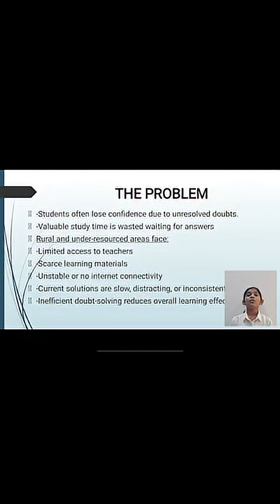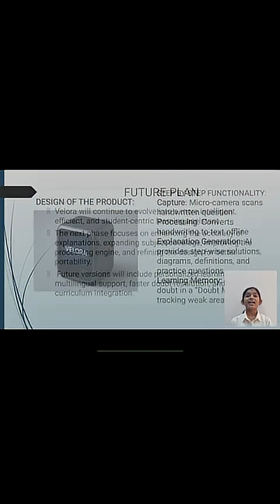SYI67608 | VISON BUILDER | TOP 2000 | SYI25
UID: SYI67608

SCHOOL NAME: DELHI PUBLIC SCHOOL

Idea Tagline: VELORA- Instant Clarity.Every Doubt, Solved.

Idea description: VELORA- Instant Clarity.Every Doubt, Solved. A Pocket-sized doubt-solver bringing instant learning support anywhere.

Theme - Future of Learning